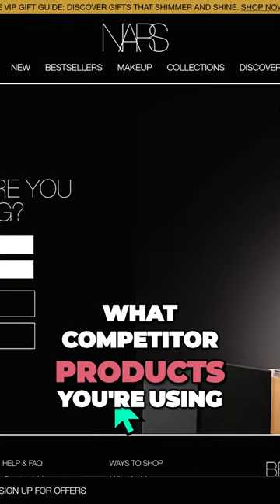Marketing Examples: Unlocking the Perfect Makeup Match With NARS Cosmetics Personalized Results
I explore how NARS Cosmetics uses quiz funnels to create the perfect buying experience for their audience.